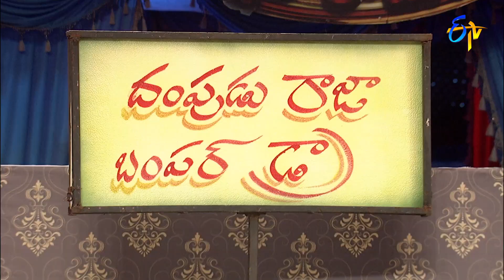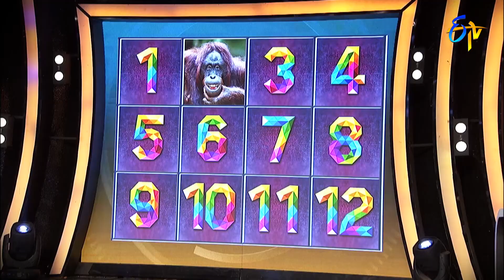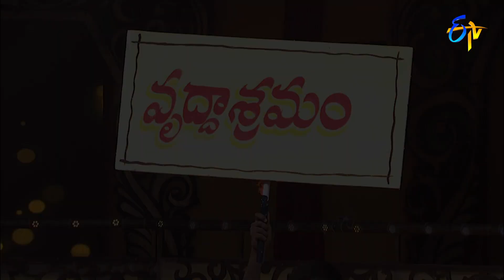All in One Promo | 27th September 2021 | Dhee 13, Jabardasth, Cash, Extra Jabardasth, Wow | ETV